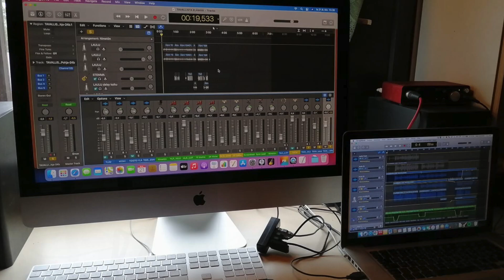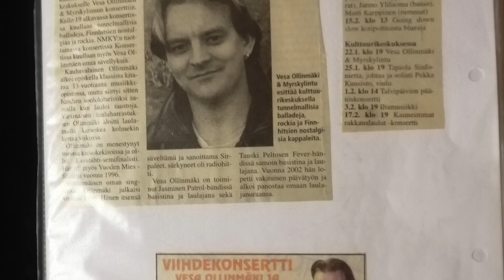Vesa Ollinmäki - Tuhat keikkaa ilman julkisuutta